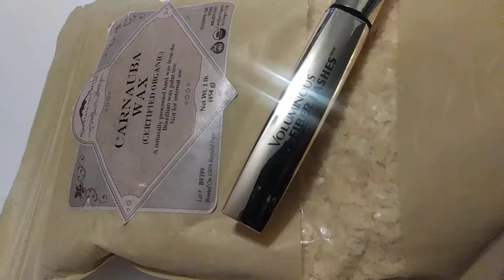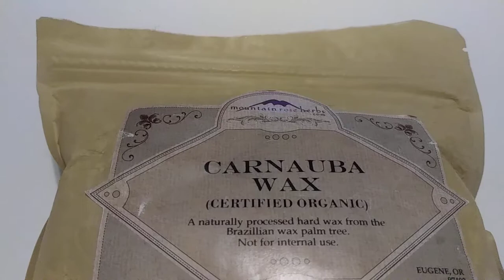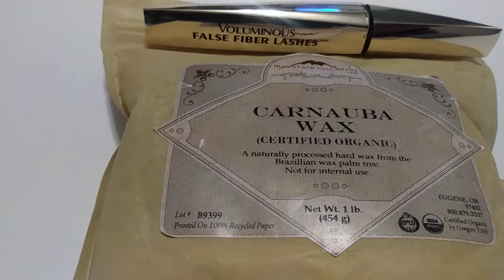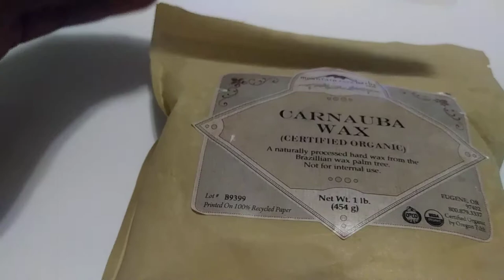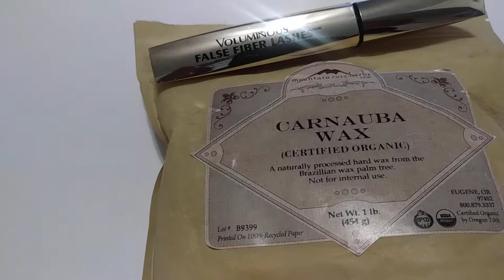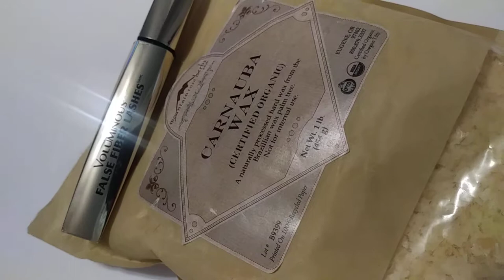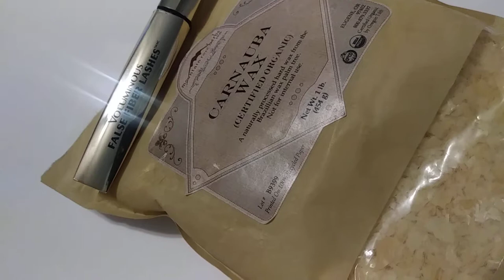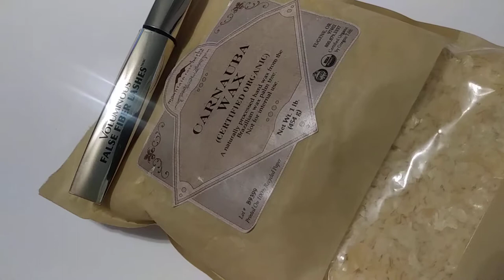Carnauba wax | Eneka Elements Vegan Ingredient highlight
This episode speaks about Carnauba wax and it's role in holistic products. The good, the bad, the ugly facts of it's ability to cause dry eyes when used in Mascara. Take a few minutes to get some knowledge and learn about how to choose a holistic way to highlight Carnauba wax in your health cabinet.